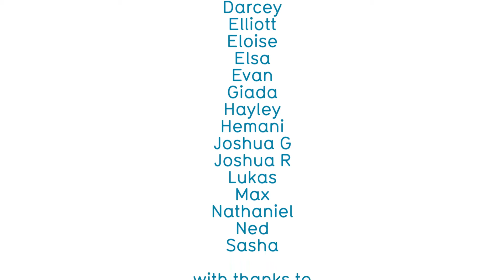Wedding in Red